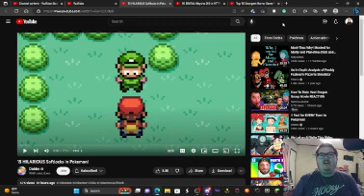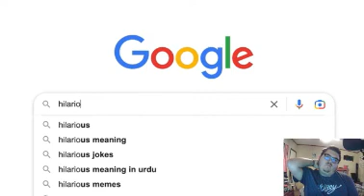Fox flicks on... @ethandobbs: 15 HILARIOUS Softlocks in Pokemon!